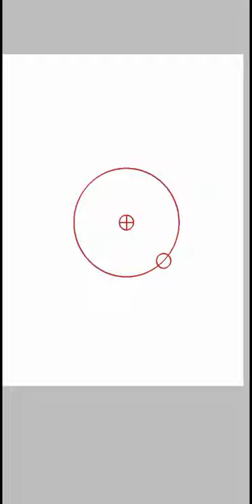Just a random drawing